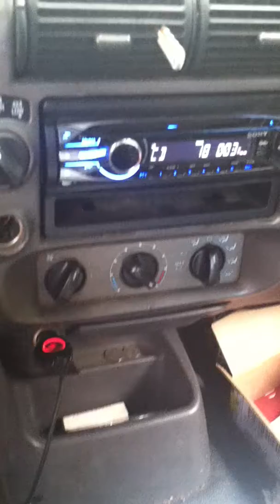4 12" kickers